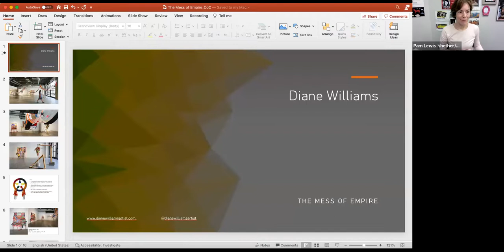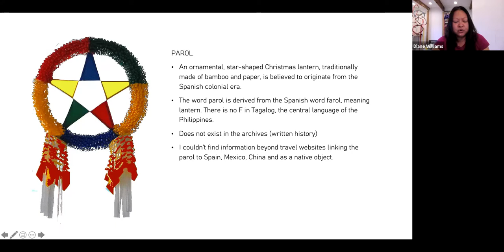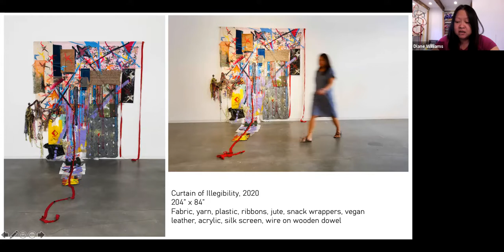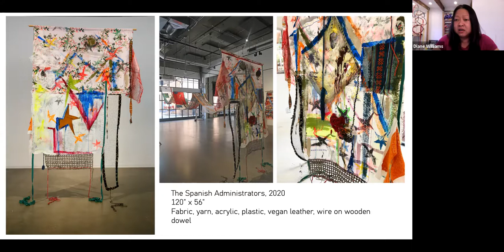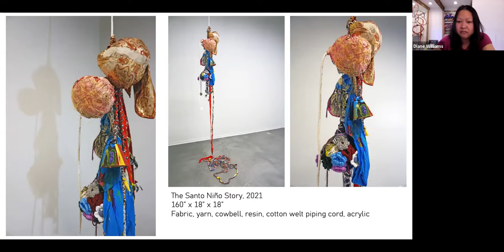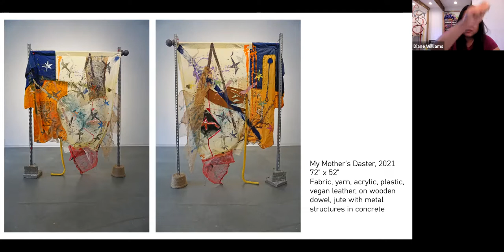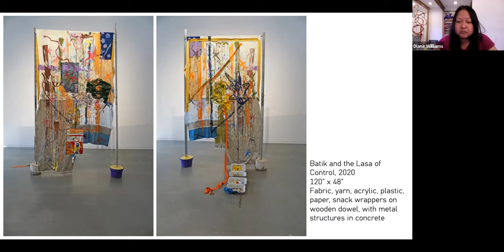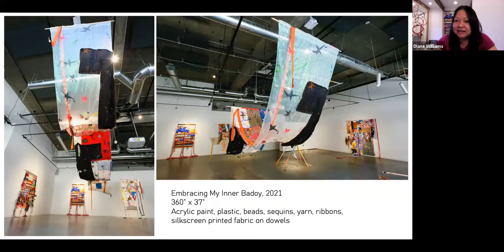Diane Williams Artist Lecture 11 02 2021